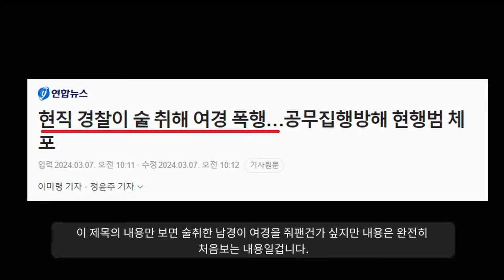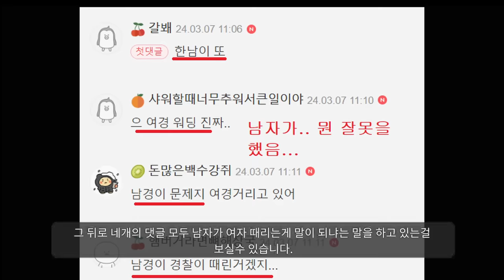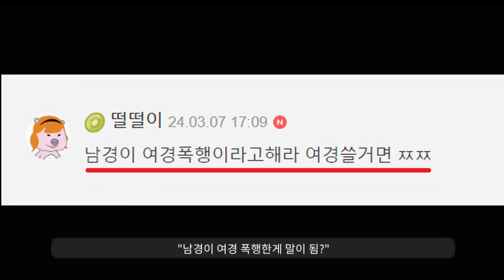성남시 중원경찰서 여경 vs 서울 강동경찰서 여경 현피ㅋㅋ